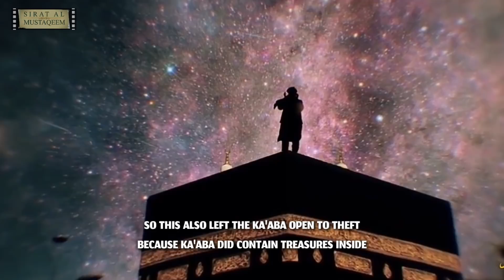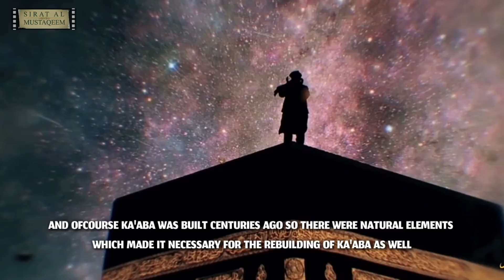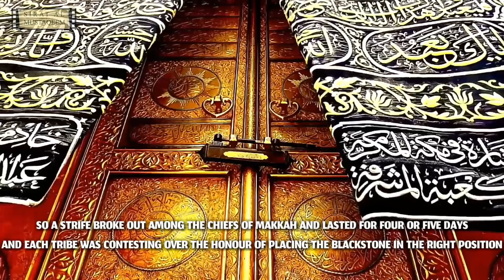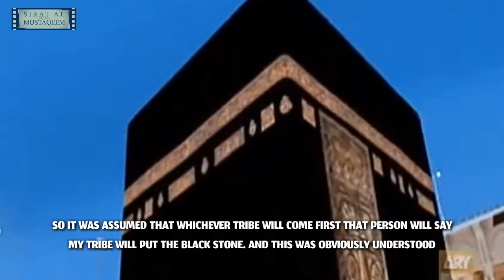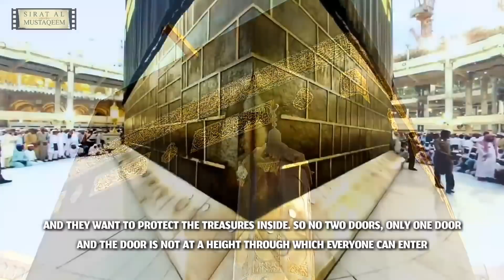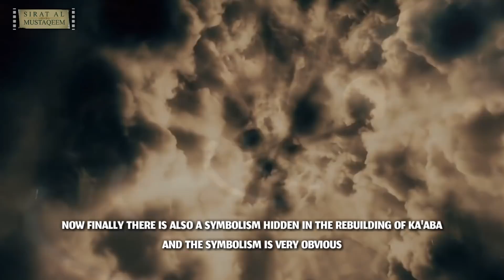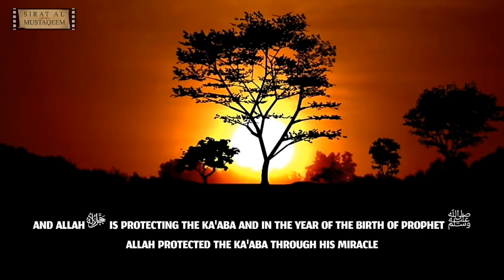Rebuilding Of Ka'aba by The Quraysh | Sa'ad ibn Sabah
Rebuilding Of Ka'aba in Makkah by The Quraysh

In the 35th Year of the Year of Elephant, when Rasulullah was 35 years old & 5 years before his Prophethood, the Quraysh had the need to rebuild the Ka'aba in Makkah